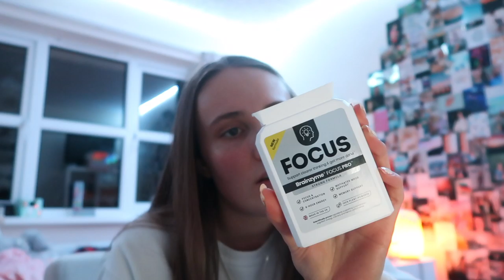HOW TO SCORE HIGH ON THE ACT (when you're stupid)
a stupid girl's guide to doing well on your act test...

snap @lucy_erica